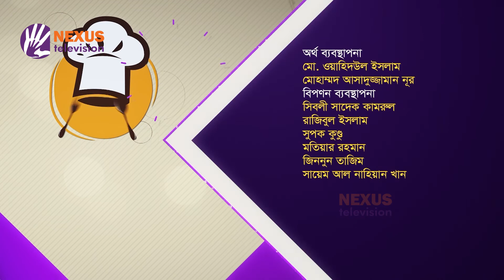চিকেন হারা মাসালা ।। ড্যানিয়েলস শো II Daniels Show ।। Nexus Television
চিকেন হারা মাসালা
এই জনপ্রিয় খাবার রান্নার পদ্ধতি ও পরিবেশনের বেশ কিছু টিপস জানবো আজকে

Nexus televsion address:
Nexus Television
জীবনের বন্ধন